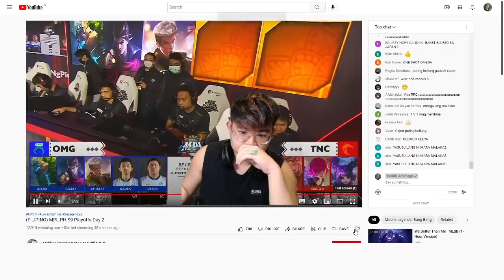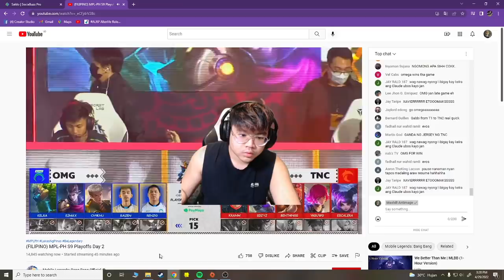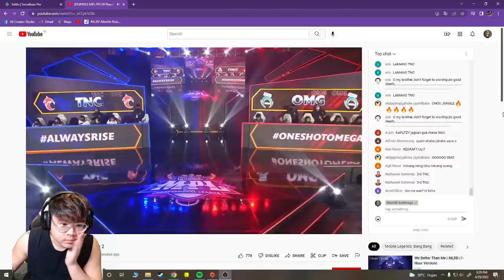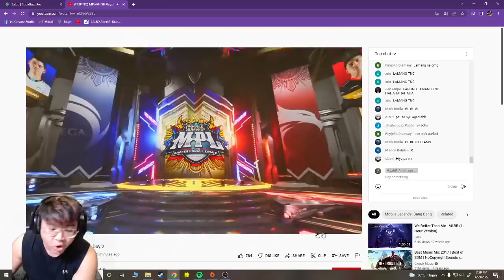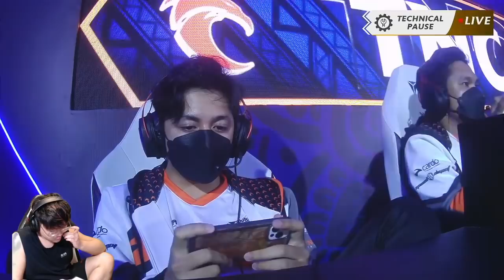ANALISIS MPL PH S9 SISA 4 TEAM - TNC VS OMEGA MATCH 1 - CHOU JUNGLER KELUAR !!!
Endorse bussines :
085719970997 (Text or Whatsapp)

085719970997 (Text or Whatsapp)